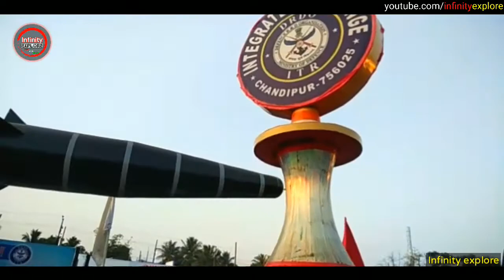Balasore mahotsav 2018 || Baleswar festival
Balesore festival 2018.

Baleswar most famous festival "Balesore Mahotsav" is the one of the attractions of the city. There is a a lot of things arranged even the missiles and tanks are placed here for people can experience it closely.